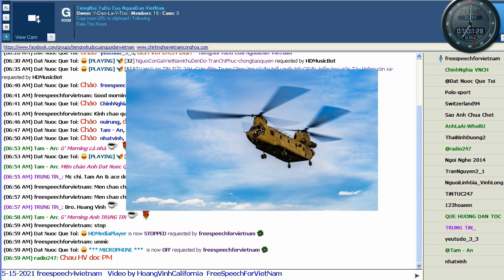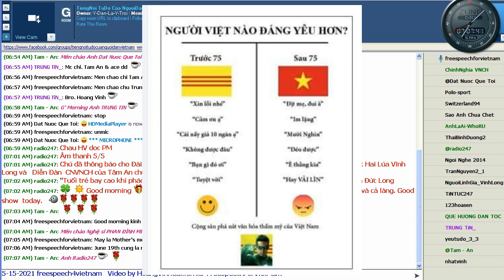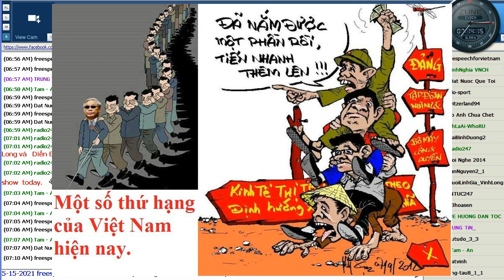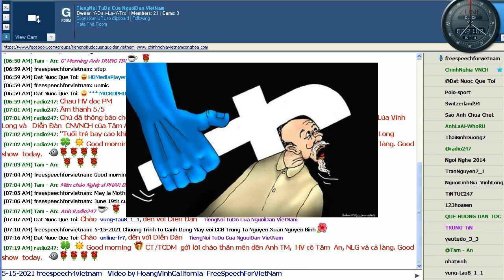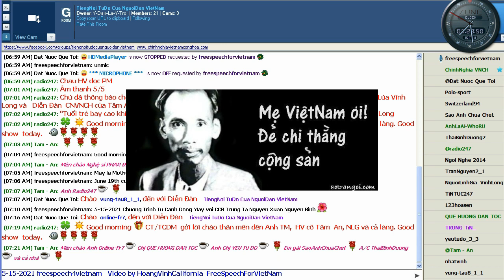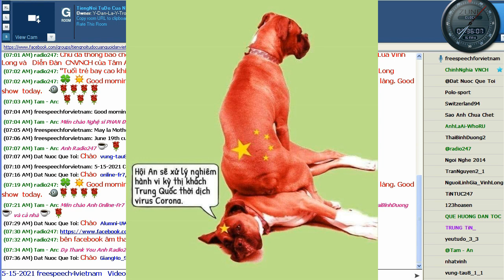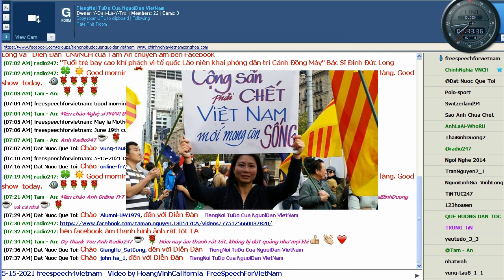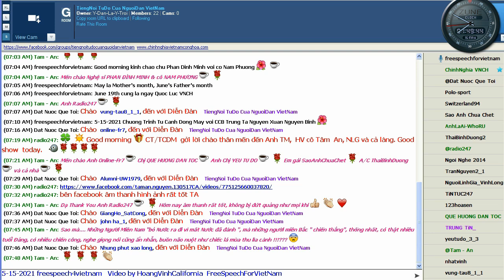5-15-2021 Chương Trình Từ Cánh Đồng Mây với Nhà Văn CCB Trung Tá Nguyễn Nguyên Bình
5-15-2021 Diễn Đàn Tiếng Nói Tự Do Của Người Dân Việt Nam
Paracel & Spratly Islands belong to Vietnam
Hoàng Sa và Trường Sa là của Dân Tộc Việt Nam
Mỗi Người Chúng Ta Là Một Chiến Sĩ Thông Tin
Ngày Tàn Của Cộng Sản Việt Cộng Cũng Sắp Đến
Chương Trình Từ Cánh Đồng Mây
với Nhà Văn CCB Trung Tá Nguyễn Nguyên Bình
Audio by Tâm Mãn
Video by HoangVinhCalifornia

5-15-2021 Chương Trình Từ Cánh Đồng Mây với Nhà Văn CCB Trung Tá Nguyễn Nguyên Bình

TCDM pv Nhà Văn CCB Trung Tá Nguyễn Nguyên Bình 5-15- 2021

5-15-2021 CTTCĐM với Nhà Văn CCB Trung Tá Nguyễn Nguyên Bình